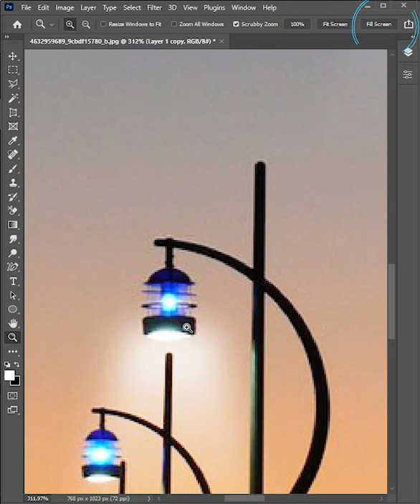How to Make Spotlight Effect | Photoshop 2022 | Tips & Tricks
How to make spotlight effects easy and quick in Adobe Photoshop. Learn to improve your creative skills some shorts and easy Ideas or tips